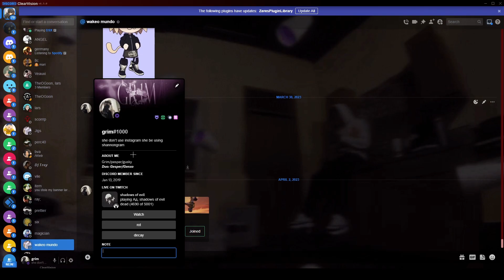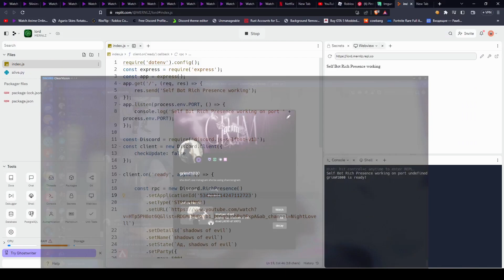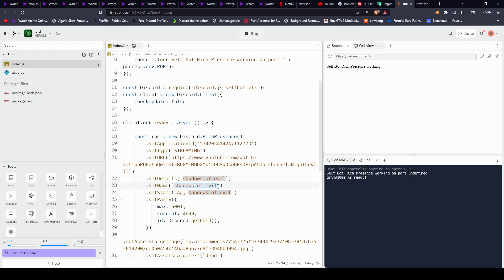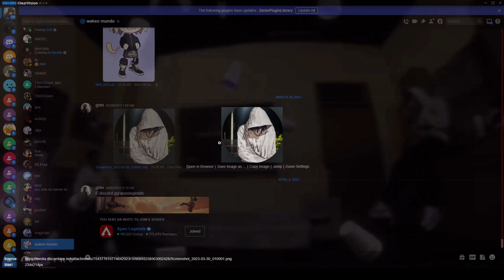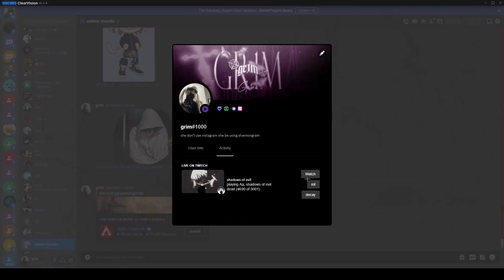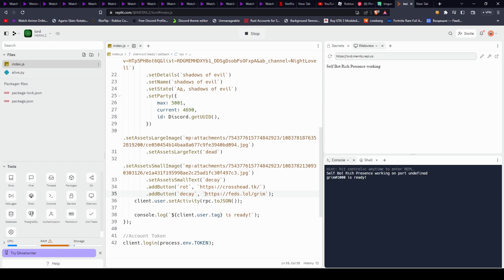(*CHECK OUT NEW VIDEO!*) Discord streaming status (2023 - 2024)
Enjoy the new discord streaming status!